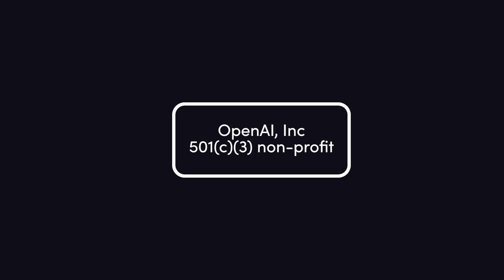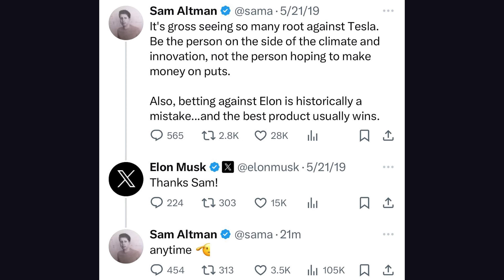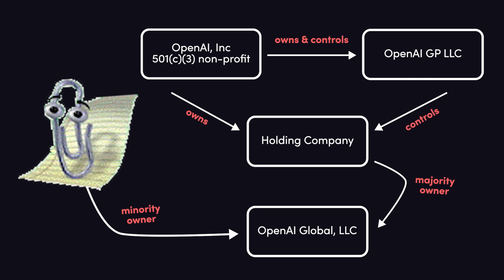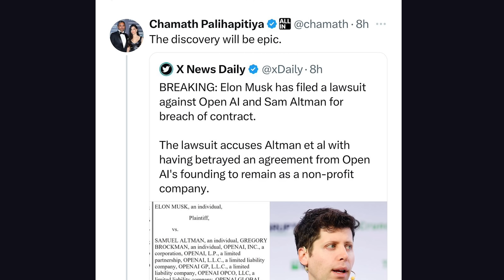Elon's bombshell lawsuit against OpenAI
Elon Musk recently sued OpenAI stating that it betrayed its original mission to provide artificial intelligence for the benefit of humanity. Let's break down the details of the lawsuit and find out what it means for the future of technology.

🔗 Resources

🔖 Topics Covered

- Why is Elon Musk suing OpenAI?
- Analysis of OpenAI controversy and drama
- Is OpenAI open source?
- What is Q* or Q-star?
- Did OpenAI achieve AGI?
- Latest developments in Artificial Intelligence tech